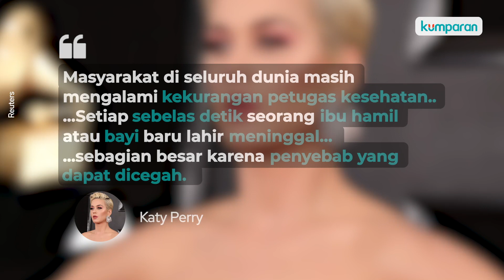Lahirkan Anak Pertama, Katy Perry Galang Dana Bersama UNICEF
Katy Perry dan Orlando Bloom kini tengah berbahagia. Buah cinta mereka berjenis kelamin perempuan yang diberi nama Daisy Dove Bloom akhirnya lahir dengan lancar dan selamat ke dunia. Melahirkan di tengah pandemi Korona menjadi tantangan tersendiri untuk Katy. Sebagai bentuk syukur, pasangan ambassador Goodwill UNICEF ini akan mengadakan penggalangan dana yang diperuntukkan untuk membeli kebutuhan medis bagi para calon ibu bersalin di daerah-daerah tertinggal. Selengkapnya, simak video di atas.